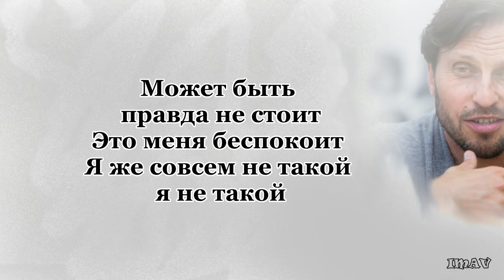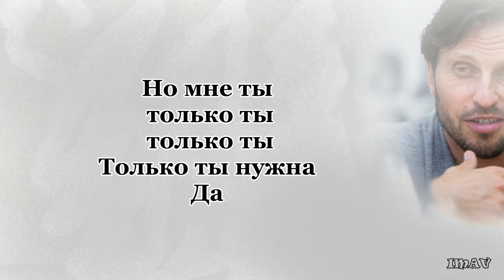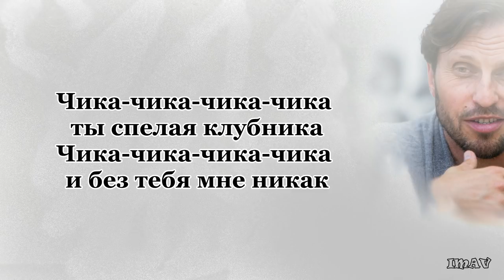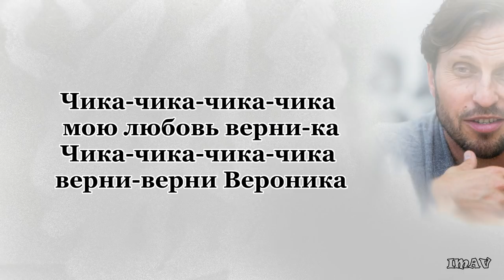Артур Пирожков - Чика (текст песни)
Артур Пирожков - Чика - текст песни (HD1080p)

Lyrics in English:

The Chick
If you are a sex-bomb, then I am a sapper.
If it is a talk-show, then I am a director.
dance with me. (Yeah!)

If you believe to a fairy tale, then it will be of use!
For you are wearing a red hood, I am a gray wolf
Cast out, cast out, cast out,
Cast me out.

Maybe it is really not worth it,
it is bothering me.
For I am absolutely not like this, I am not like this.
We'll remain a pair, I remember your name:
Sveta, Lena, Vika, ah... Veronika!

Chick, chick, chick, chick, you are a ripe strawberry.
Chick, chick, chick, chick, and nothing I can do without you.
Chick, chick, chick, chick, c'mon, give my love back.
Chick, chick, chick, chick, give back, give back, Veronika.

Chick!

Raise your hands and stand in a row.
All your friends want me.
But I need only you, only you, only you,
I need only you. (Wow!)

Don't be a silly girl, say "Yes!" to me
Finish drinking your wine, come here.
Be friend, be friend, be friend,
Be a friend of mine.

Chick-chick-chick-chick! Chick!